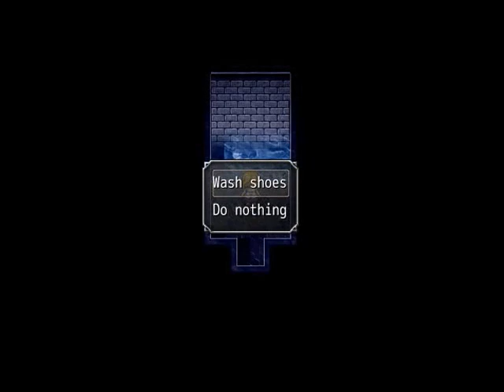Witches House Part 3 Haunted Garden and Evil Skull!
What a huge garden! I wonder what awaits us on this floor?

Credit of pictures go back to there owners

If you liked the video,  give that like button a good stab! Hehe